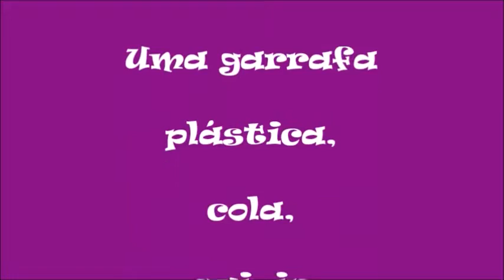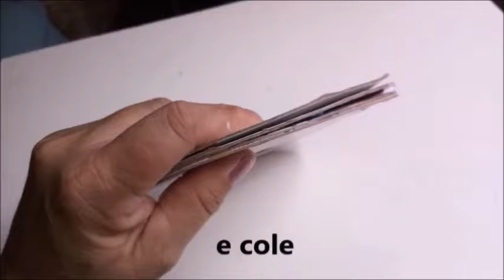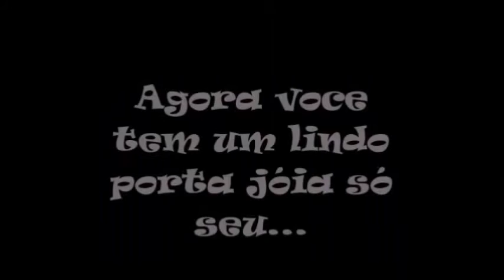DIY: PORTA JOIA VINTAGE DE GARRAFA PLÁSTICA /JEWELRY BOX VINTAGE WITH PLASTIC BOTTLES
Lindo porta jóia vintage feito com garrafa de plástico e materiais ao seu alcance. Tudo muito fácil de fazer.